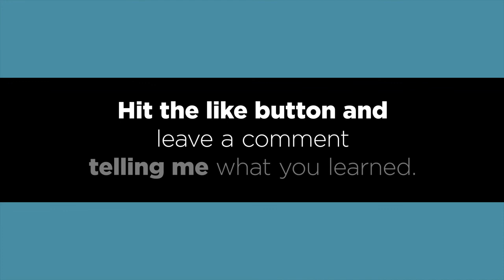Being Observant Part 2 with Will Hardaway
Do you know if any of your customers, co-workers, or employees are self-silencing?
Do you have an anti-racism plan?
Are you clear on cultural appropriation and what it is saying to your customers?

This week we continue with eye-opening conversation around racism and equity in the fashion industry. Will Hardaway will be back with us to continue this conversation that we started back in November.

Will is an expert in helping companies have less prejudicial actions towards potential customers and helps the C-suite see how they can stop marginalizing their employees.

I am stoked to have my friend Will Hardaway back on the show. And this week we launch Love on Designers, a month-long lifting of others, encouragement, and recharging your batteries. See how you can be one of the lucky winners. I can’t wait to see you at this LIVE Design Recharge.

CAMP IS COMING... Creatives Ignite 2021 runs from June 28–July 31, 2021. Get on the list to find out when tickets go on sale and to get access to early content and early bird tickets!

Linked In: LinkedIn.com/company/recharging-you

Recharging You helps you by providing training, & coaching. Our mission is to encourage & connect creative entrepreneurs so no one ever feels alone on their entrepreneurial journey.

Recharging You is the home for The Design Recharge Show which is an interactive, web show and podcast recorded LIVE with an audience where interviews of designers, illustrators, industry leaders, and business professionals happen weekly. Design Recharge is about Hope, I share stories and tips of how creatives got further in their career / entrepreneurial journey.

I believe every entrepreneur should be supported, challenged, and encouraged as they grow their business. I understand how overwhelming and demanding building a creative business can be because I have been growing my business for 19 years.

Join the Wait list and be first to find out when the next season opens. So you can stop being stuck and doubting your value and your decisions and instead start seeing growth in your mindset and in your business.

AUDIBLE 1 free audio book

SKILLSHARE 2 months free premium membership